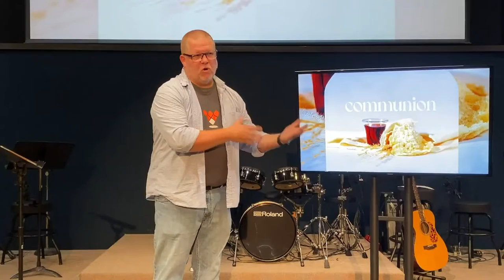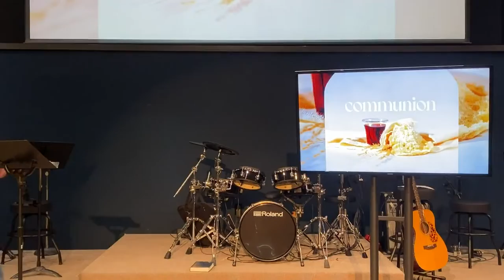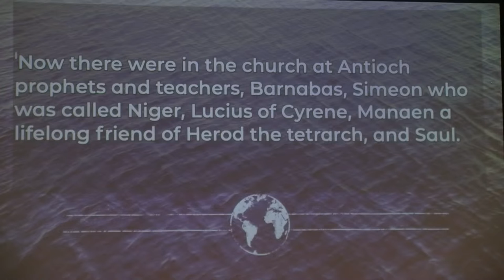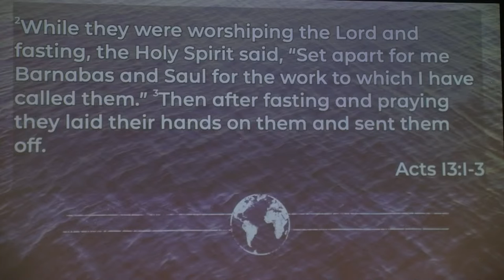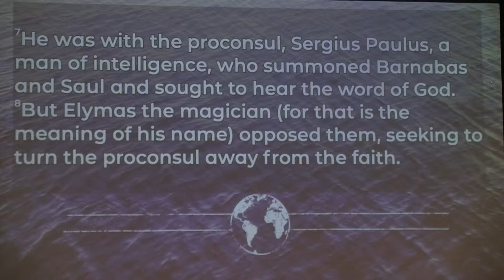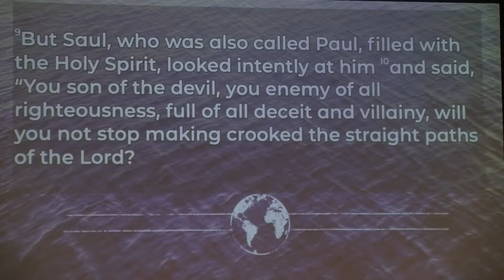Sunday Morning Lesson & Announcements - Sept 18, 2022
Good morning Broad Creek!  We'll get our stream started with Scott sharing some announcements and then communion.  After that, Dan will continue in Acts, starting in chapter 13 with a few words about living a life on a mission.